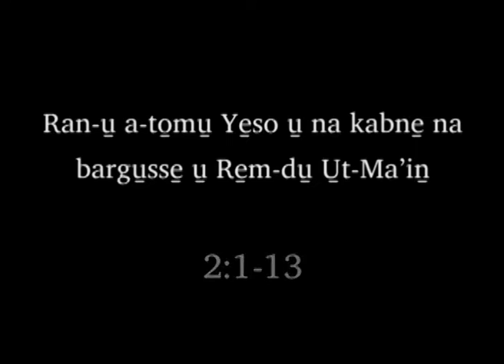Ut-Maꞌin [gel] - ACTS 2:1-13